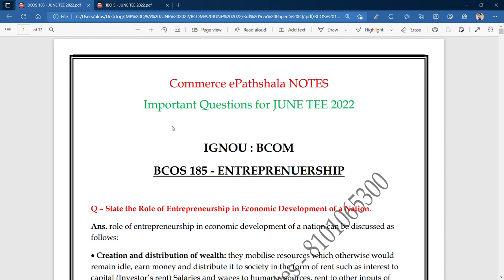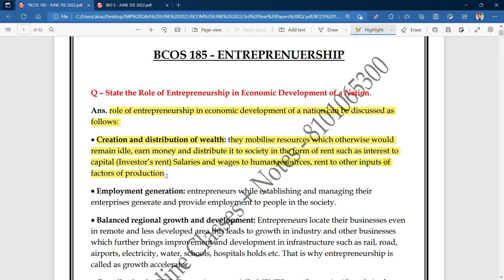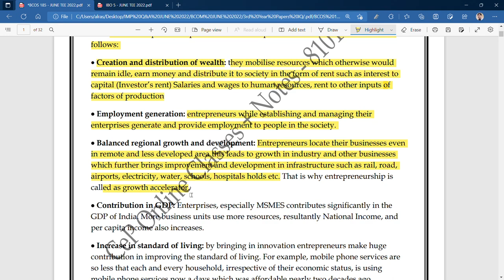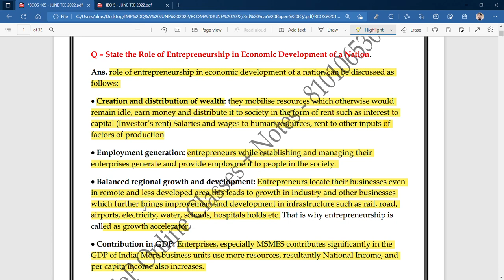IGNOU : BCOM : BCOS 185 : Q- STATE THE ROLE OF ENTREPRENEURSHIP IN ECONOMIC DEVELOPMENT OF A NATION.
Commerce ePathshala